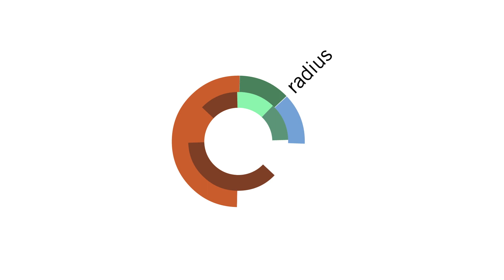Xcellerate Easter Vid 2020